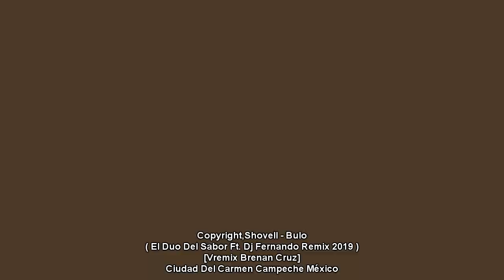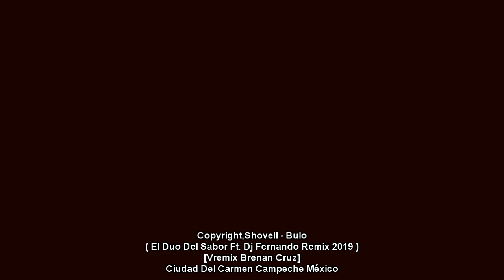Copyright,Shovell - Bulo (El Duo Del Sabor Ft. Dj Fernando Remix ) - [Vremix Brenan Cruz]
Copyright,Shovell - Bulo ( El Duo Del Sabor Ft. Dj Fernando Remix 2019 ) - [Vremix Brenan Cruz]

--- Ignorar
JANUARY FEBRUARY
FEBRUARY MARCH
MARCH APRIL
APRIL MAY
MAY JUNE
JUNE JULY
JULY AUGUST
AGOSTO SEPTEMBER
SEPTEMBER OCTOBER
OCTUBER NOVEMBER
NOVEMBER DECEMBER
? ? ? ? 2019 ? ? ? ?
? ? ? ? 2020 ? ? ? ?